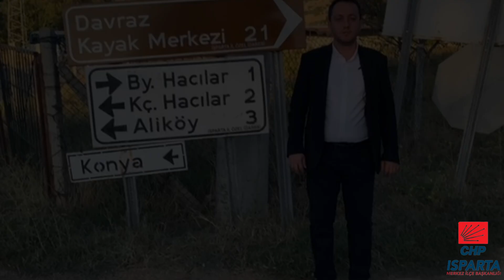MERKEZ İLÇE BAŞKANI TAKMAZ: GİDİLMEDİK YER, SIKILMADIK EL BIRAKMAYACAĞIZ!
Bugün de Isparta Merkez Köylerimizden Küçük Hacılar, Büyük Hacılar ve Çobanisa’daydık. Köy halkı seçim dönemi olmadığı halde, Bizleri gördükleri için memnuniyetlerini dile getirdiler. Hemen hepsi de, hayat şartlarının zorluklarından bahsettiler. Hayatlarını idame etmekte çektikleri zorlukları anlattılar. Emekli vatandaşlarımız bir defaya mahsus verilecek olan 5.000 TL’nin, maaşlara ilave olarak her ay verilmesinin doğru olacağını söylediler. Halkımızın dertlerini dinlemeye ve çözüm önerilerimizi aktarmaya devam edeceğiz…CHPIsparta